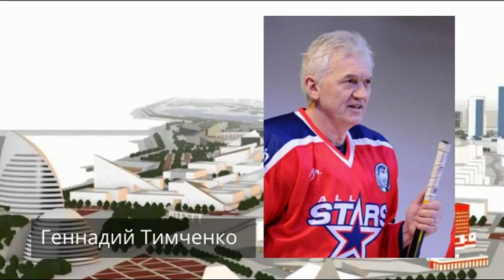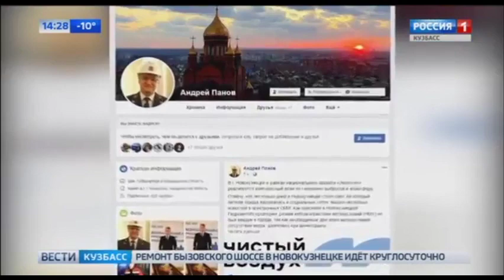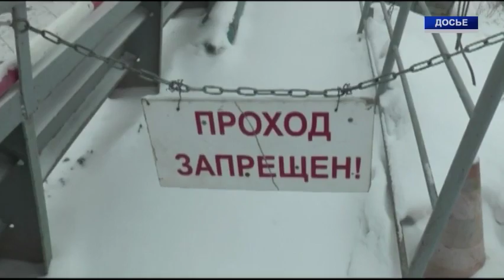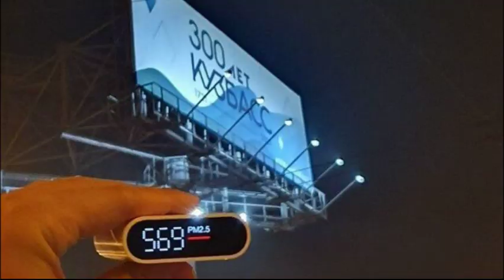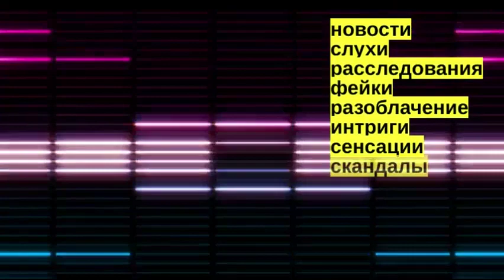Типичная неделя: ёлки, утки и шпионы / 08.12.2019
Сегодня у нас премьера - большой выпуск видеоновостей "Типичная неделя" с рубрикой "Зоокузбасс" внутри.

Мы расскажем, каких новых шпионов поймали в Киселёвске, что ещё можно смешного сказать о кемеровской ёлке, какой город в Кузбассе одновременно самый чистый и самый грязный; кто в Кузбассе сравнится с волком Забивакой, и почему Шерегеш превращается... Шерегеш превращается...

Конечно, не обойдётся без хорошей музыки!

P.s. - Хочу заметить, что в Кузбассе никто не делает качественных независимых видеоновостей, да и мы к этому только стремимся.